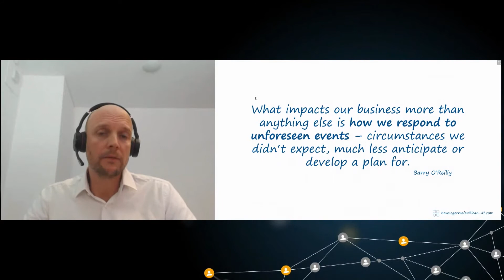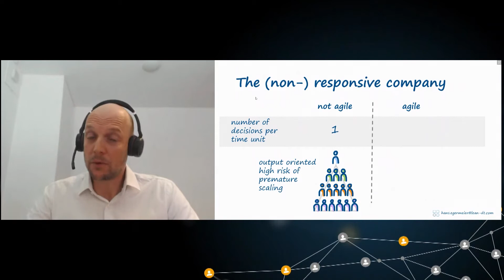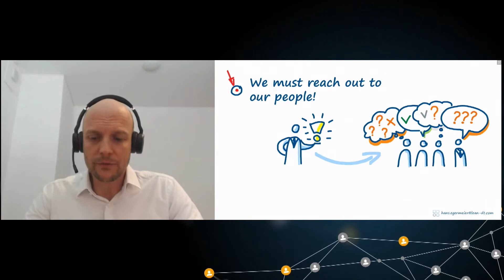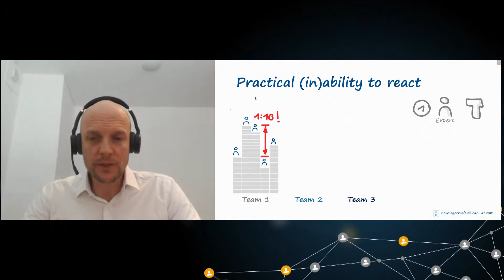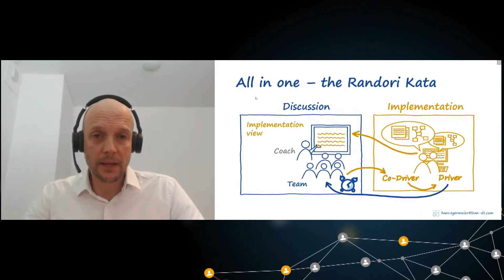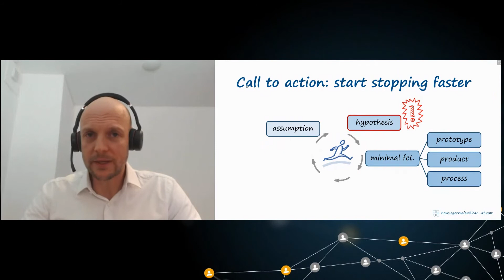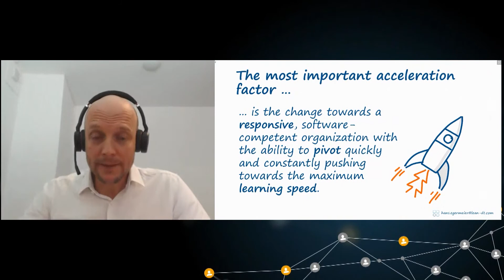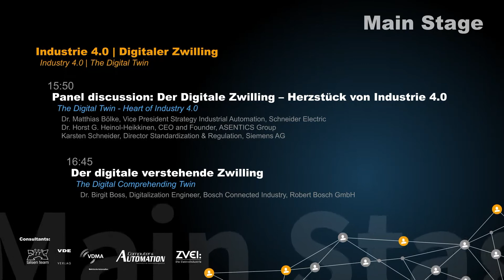Einfluss der Covid-19 Pandemie auf die Digitale Transformation – Beschleunigungsfaktor oder Blocker?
Die Digitale Transformation bzw. Industrie 4.0 an sich stellt schon viele Unternehmen vor nicht zu verachtende Herausforderungen. Die zunehmende Digitalisierung und digitalen Vernetzung von der Entwicklung über die Produktion bis hin zu Vertrieb, Inbetriebnahme und Wartung verändern grundlegend die Erfolgsfaktoren – so auch die Covid-19 Pandemie, von deren teilweise sehr dramatischen Auswirkungen sich keiner und kein Unternehmen entziehen kann. Der Vortrag diskutiert wichtige Wirkmechanismen, die nun zu berücksichtigen sind, damit aus der Corona-Krise nicht eine Krise der Digitalen Transformation wird und nun der Impuls oder teilweise treffender der Schock im vorwärts gerichteten Sinne verarbeitet werden kann.

Referent:
Dr.-Ing. Hans Egermeier, CEO, talsen team GmbH

The impact of the Covid-19 pandemic on the Digital Transformation - Acceleration factor or blocker?

The digital transformation or Industry 4.0 in itself presents many companies with not to be despised challenges. The increasing digitization and digital networking from development to production to sales, commissioning and maintenance are fundamentally changing the success factors. This also applies to the Covid-19 pandemic, from whose sometimes very dramatic effects no company can escape. The presentation discusses mechanisms of action that must now be taken into account so that the corona crisis does not turn into a crisis of digital transformation. Because now it is important to be able to process the impulse or, more accurately, the shock in a forward-looking sense.